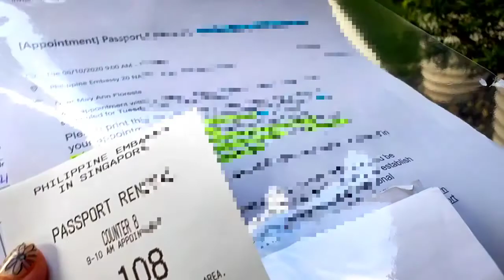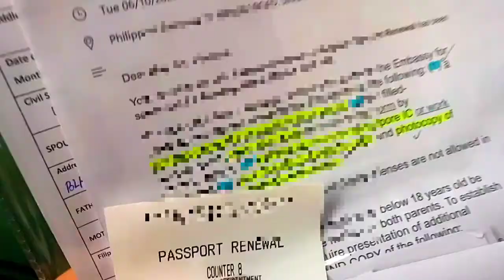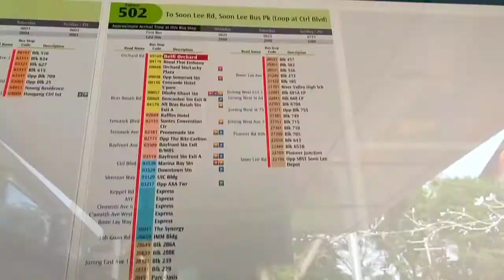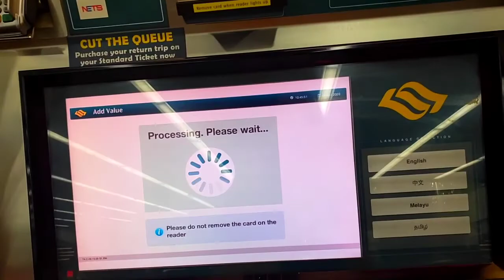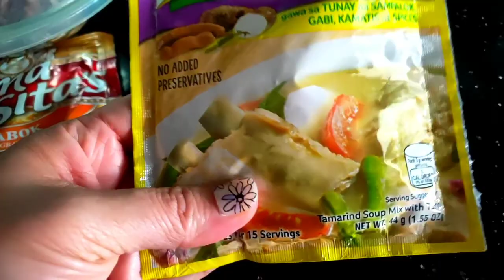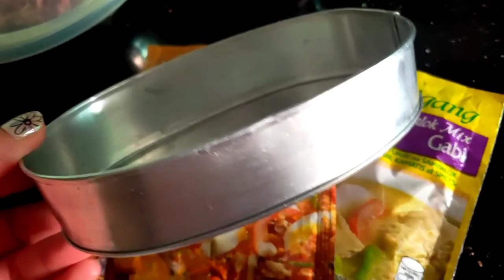Lets go to Philippine Embassy SG • Lucky plaza •Sabbys life